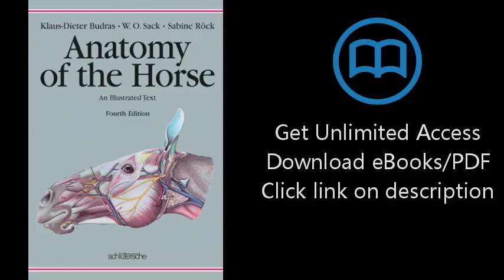Anatomy of the Horse: An Illustrated Text